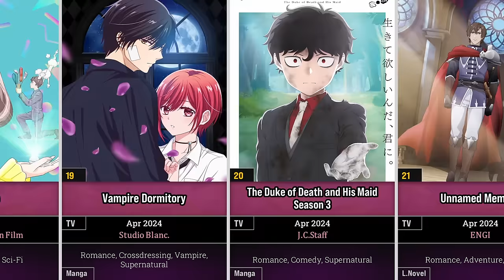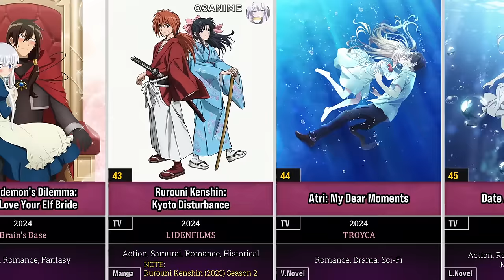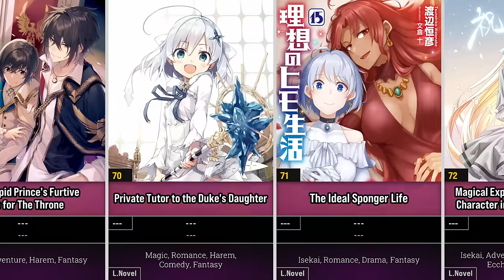110 Upcoming Romance Anime in 2024 and Beyond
Here's a list of 110 upcoming romance anime in 2024 and beyond.

Reference Guide (in video):
Symbol [ --- ] = To Be Announced

There are many exciting romance anime set to be released in 2024 and beyond. Which anime are you most looking forward to? Also, please note that the information in this list may be subject to change.

Thumbnail (Anime No.):
- 55, 29, 110, 86

List of anime:
- 2.5 Dimensional Seduction
- 20th Century Electricity Catalog
- 365 Days to the Wedding
- 7th Time Loop: The Villainess Enjoys a Carefree Life Married to Her Worst Enemy!
- A Condition Called Love
- A Sign of Affection
- Alya Sometimes Hides Her Feelings in Russian / Roshidere
- An Archdemon's Dilemma: How to Love Your Elf Bride
- Arifureta: From Commonplace to World's Strongest Season 3
- Astro Note
- Banished From The Hero's Party, I Decided To Live A Quiet Life In The Countryside Season 2
- Beastars Final Season
- Beat & Motion
- Blue Box / Ao no Hako
- Bottom-Tier Character Tomozaki 2nd Stage
- Busu ni Hanataba wo.
- Chained Soldier
- Cherry Magic! Thirty Years of Virginity Can Make You a Wizard?!
- Dahlia in Bloom: Crafting a Fresh Start with Magical Tools
- Dandadan
- Danjo no Yuujou wa Seiritsu suru? (Iya, Shinai!!)
- Date A Live Season 5
- Days with My Step Sister
- Doctor Elise: The Royal Lady with the Lamp
- Giji Harem
- Gods' Game We Play
- Hokkaido Gals Are Super Adorable!
- How I Attended an All-Guy's Mixer
- I Became Friends with the Second Cutest Girl in the Class.
- I Want to Escape from Princess Lessons
- Isekai Shikkaku
- Jiisan Baasan Wakagaeru
- Kimi ni Todoke: From Me To You Season 3
- Koi wa Futago de Warikirenai
- Magical Explorer: Reborn as a Side Character in a Fantasy Dating Sim
- Mission: Yozakura Family
- Murai in Love
- My Dress-Up Darling (Sequel) / My Dress-Up Darling Season 2
- My Friend's Little Sister Has It In for Me!
- My Happy Marriage Season 2
- Nina the Starry Bride
- Okinawa de Suki ni Natta Ko ga Hougen Sugite Tsurasugiru
- Oomuro-ke
- Our Last Crusade or the Rise of a New World Season 2
- Private Tutor to the Duke's Daughter
- Rurouni Kenshin: Kyoto Disturbance
- Saikyou Degarashi Ouji no Anyaku Teii Arasoi
- Seirei Gensouki: Spirit Chronicles Season 2
- Seishun Buta Yarou: Daigakusei-hen
- Seiyuu Radio no Uraomote
- Senpai is an Otokonoko
- Spice and Wolf: Merchant Meets the Wise Wolf
- Studio Apartment, Good Lighting, Angel Included
- Tales of Wedding Rings
- Tenkou-saki no Seiso Karen na Bishoujo ga, Mukashi Danshi to Omotte Issho ni Asonda Osananajimi Datta Ken
- The 100 Girlfriends Who Really, Really, Really, Really, Really Love You Season 2
- The Angel Next Door Spoils Me Rotten Season 2
- The Café Terrace and Its Goddesses Season 2
- The Dangers in My Heart Season 2
- The Demon Prince of Momochi House
- The Detective Is Already Dead Season 2
- The Duke of Death and His Maid Season 3
- The Foolish Angel Dances with the Devil
- The Ideal Sponger Life
- The Irregular at Magic High School Season 3
- The Magical Girl and the Evil Lieutenant Used to Be Archenemies
- The World's Finest Assassin Gets Reincarnated in Another World as an Aristocrat Season 2
- Too Many Losing Heroines!
- Trapped in a Dating Sim Season 2
- Tsuma, Shougakusei ni Naru.
- Tying the Knot with an Amagami Sister
- Unnamed Memory
- Urusei Yatsura (2022) Season 2
- Villainess Level 99 anime
- Watari-kun's Is about to Collapse
- Welcome to Japan, Ms. Elf!
- Whisper Me a Love Song
- Who Made Me a Princess
- Why Does Nobody Remember Me in this World?
- World End Economica
- Yakuza Fiancé: Raise wa Tanin ga Ii
- You Are Ms. Servant
- Young Ladies Don’t Play Fighting Games

List of genres:
Romance, Comedy, Romantic Subtext, Isekai, Harem, Adventure, Video Game, Mahou Shoujo, Shoujo, Josei, Shounen, Drama, Sci-Fi, Ecchi, Supernatural, Fantasy, Slice of Life, Action

By Q3Anime